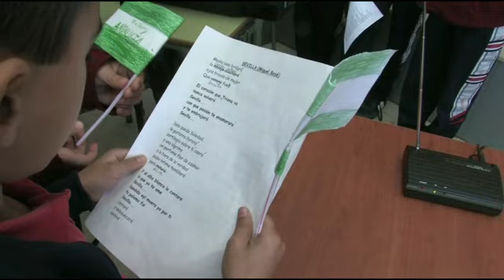Colegio Sag.Cor.de Jesús (Sevilla) _ Día de Andalucía 2014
Desayuno en el Colegio Sagrado Corazón de Jesús en Sevilla,zona de Nervión.Celebración del Día de Andalucía.